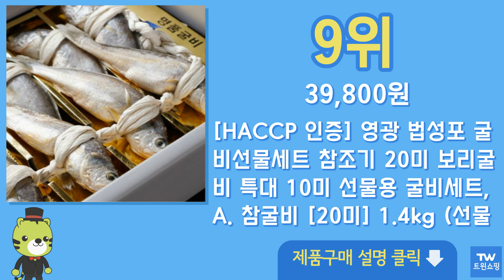굴비 선물세트 추천 순위 Top10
구매링크

1위  영광 법성포 비손질 알뜰굴비 선물세트 10미 2호 (냉동), 850g, 1개  47,810원

2위  오가 굴비 세트 10미 + 부직포 가방, 0.9kg, 1개  48,450원

3위  영광법성포 전통 보리굴비 10마리 27~33cm이상 가정용 선물용 (부모님 지인 답례품 이바지 거레처 대량발송 ) 보리굴비 맛집 서울시내 한정식집 가락시장 도매몰, 1세트, 29cm내외  65,000원

4위  명품 법성포 영광 보리굴비 32cm내외 특대3~10팩 찐보리굴비 고급포장 설 추석 명절 선물세트, 3팩, (대) 찐보리굴비1호 28cm  39,000원

5위  민어굴비 5미 (냉동) + 부직포가방, 1.7kg, 1개  49,900원

6위  장대굴비 세트 20미 (냉동) + 부직포가방, 1.4kg, 1세트  39,900원

7위  [고급보자기포장] 법성포 영광굴비 명절 선물용 설 선물 세트 굴비선물세트, 1. [가정용] 법성포굴비 1.4kg  50,900원

8위  법성포 영광굴비 20미 세트 +선물포장 산지직송 굴비 설날 추석 부모님 명절 선물세트, [고급포장] 법성포 영광굴비 20미 1.4kg  44,000원

9위  [HACCP 인증] 영광 법성포 굴비선물세트 참조기 20미 보리굴비 특대 10미 선물용 굴비세트, A. 참굴비 [20미] 1.4kg (선물포장)  39,800원

10위  [식품의전당] 영광 법성포 참조기 굴비 선물 세트 영광굴비 장대굴비 특대 왕특대 특장 대 선물용 10미 10마리 20미, 1_영광굴비 20미 1.5kg 실속 2호 세트  49,900원